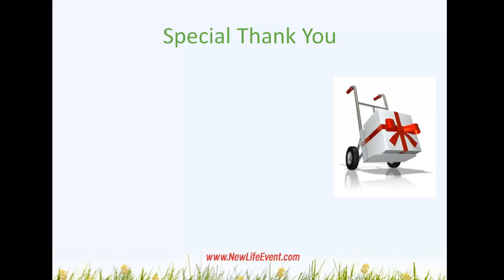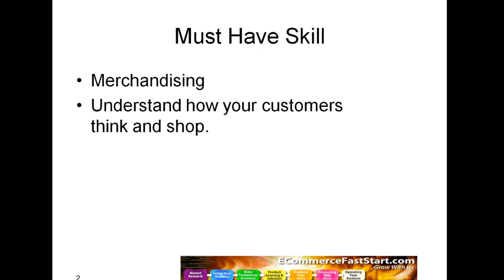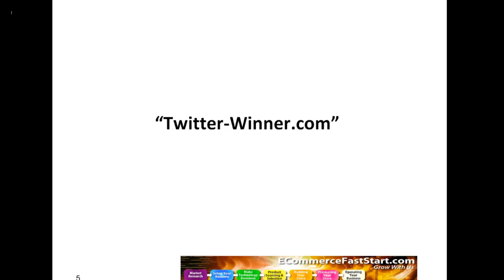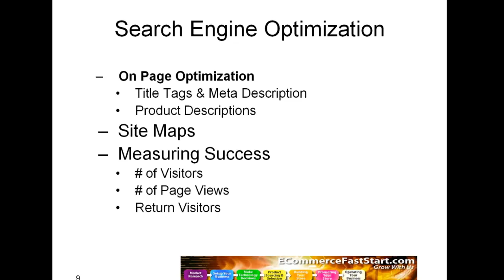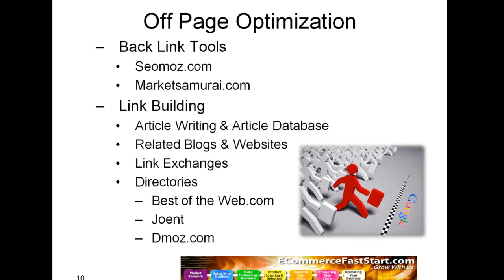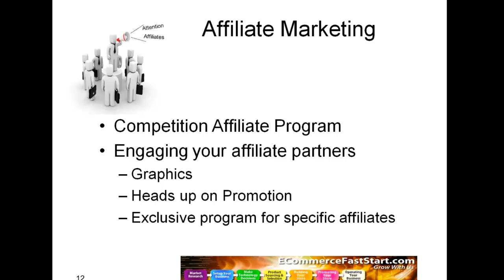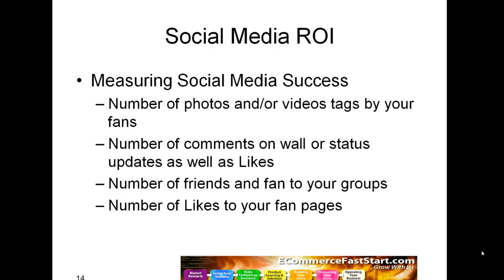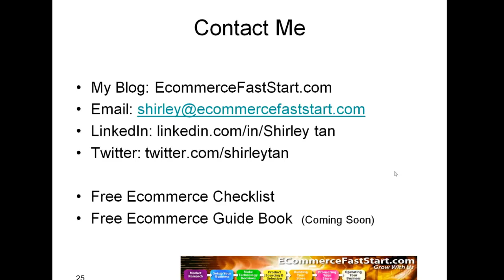Growing your Ecommerce Business On a Small Budget Shirley Tan 2/11 New Life Event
Topic focuses primarily on marketing strategies and tactical execution. What to metrics to measure and keep track to grow your business.

This is a rebroadcast from the New Life Event in February of 2011.